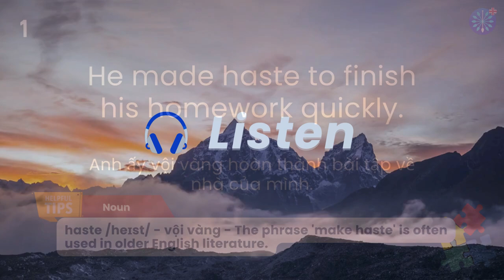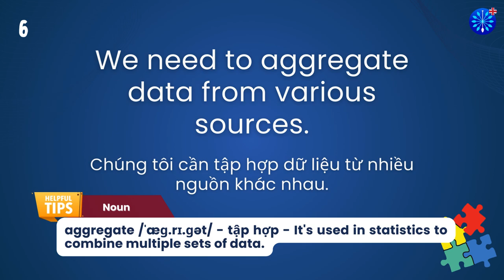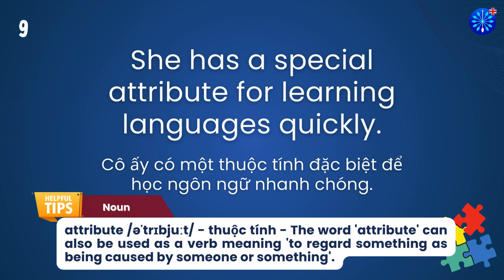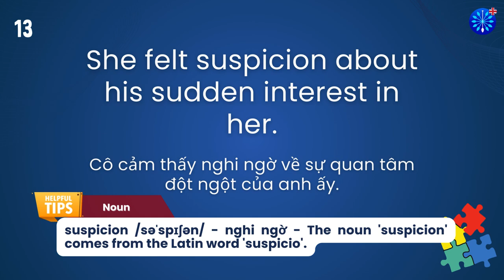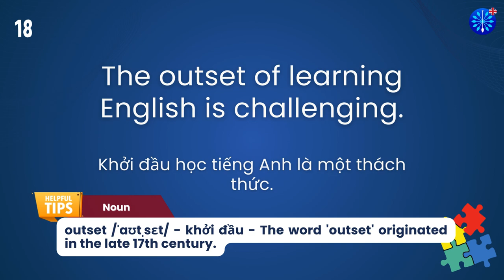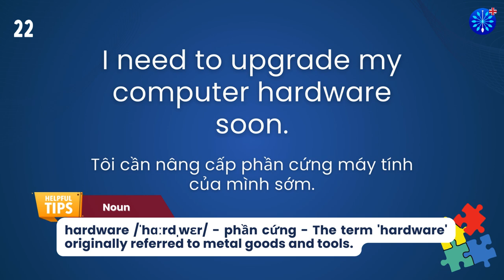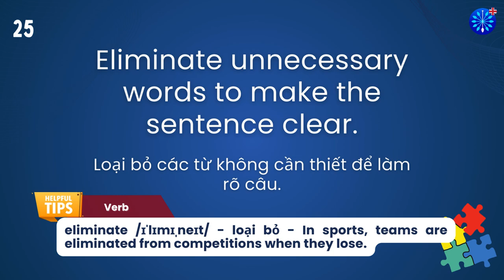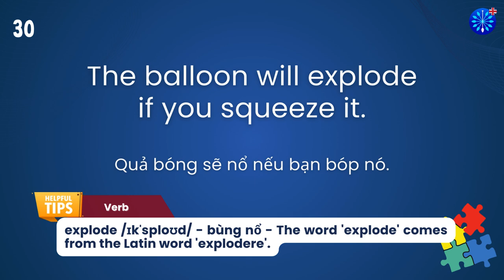Học Tiếng Anh | Từ Vựng Tiếng Anh TOEFL Phần 48/100 | Perfect for TOEFL Exam Prep | Words & Samples